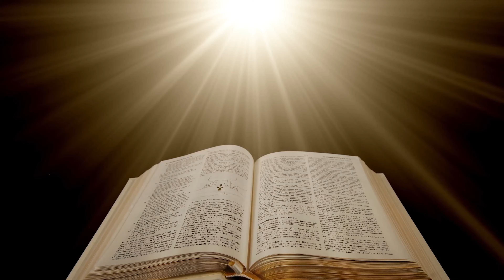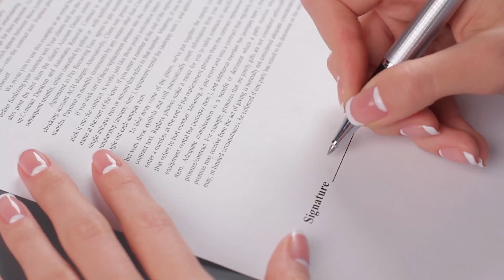UPHC Live 11-8